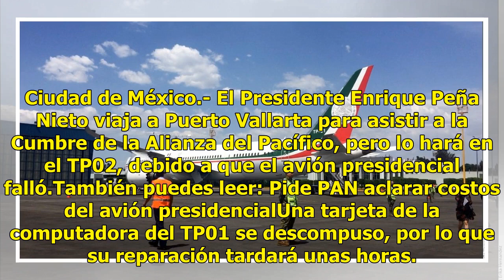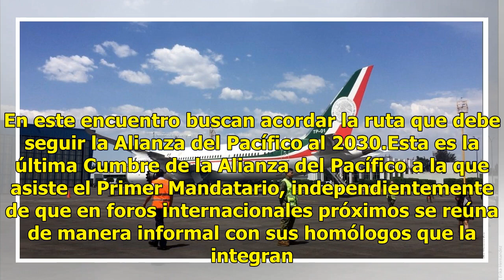Falla el avión presidencial, EPN viajará en el TP02 a Vallarta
Ciudad de México.- El Presidente Enrique Peña Nieto viaja a Puerto Vallarta para asistir a la Cumbre de la Alianza del Pacífico, pero lo hará en el TP02, debido a que el avión presidencial falló.También puedes leer: Pide PAN aclarar costos del avión presidencialUna tarjeta de la computadora del TP01...